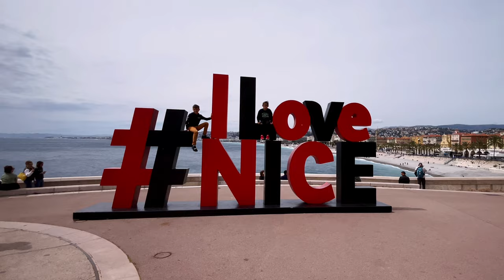￼ Nice in April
Nice in April ￼2022

Come for a walk around this beautiful city.  We come up on SlotsBjerget
And see the beautiful view over Nice.  We also see there are very beautiful waterfalls up there.  You should also take a look at the beautiful buildings and the long straight streets.  And the movie ends in the evening where the city is completely changed.

Music City: ES_Catch The Wave (Instrumental Version) - Velvet Moon

The movie I have used an iPhone 12 pro Max and Filmic Pro and a Smooth q3.  The movie is edited with VLLO on my iPhone